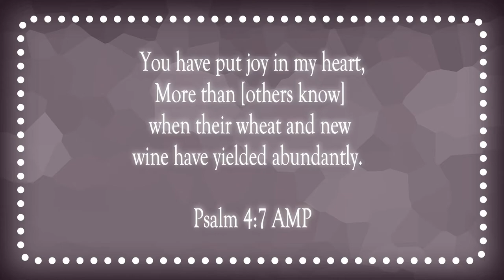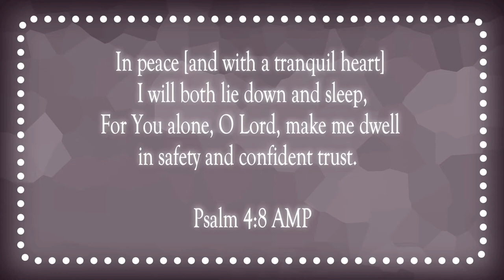Trust In The Lord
Scripture of the Day! Trust in the Lord!